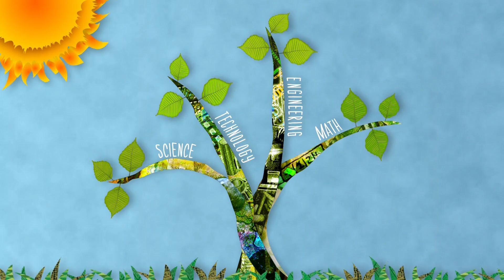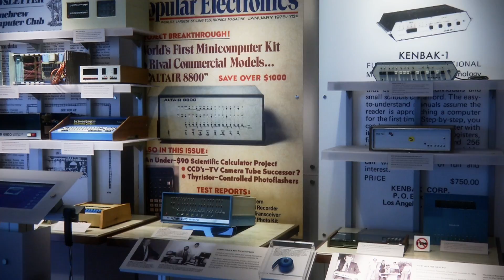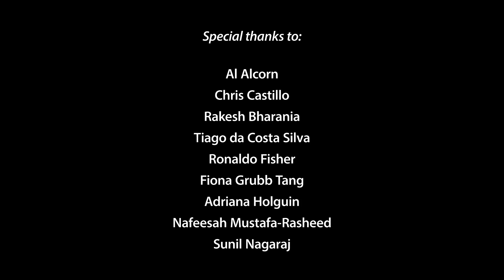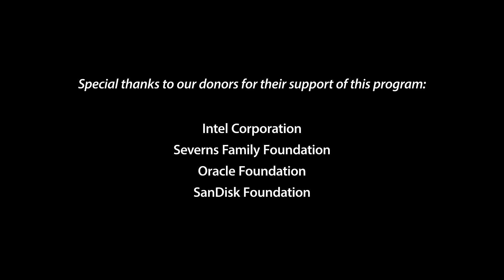Get Invested: Case Studies in Innovation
Get Invested: Case Studies in Innovation is the Computer History Museum's award-winning STEM program for high schools.  Using elements of design thinking and project-based learning, students engage with the concepts, challenges, opportunities and processes involved in innovation and entrepreneurship. Lessons from the past inform creative thinking about the future as students develop technology-based solutions for current global challenges and learn what it might take to transform their ideas into reality.